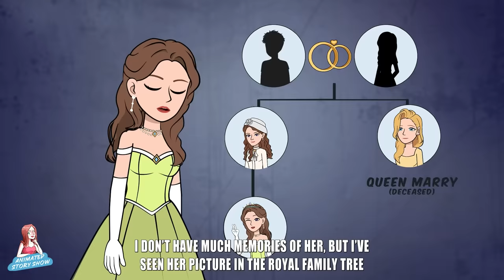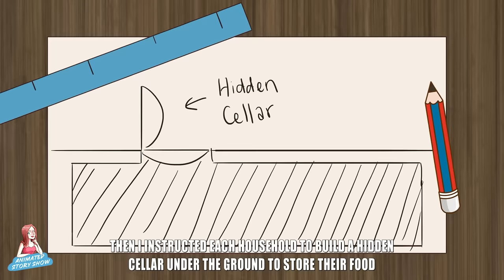I‘m a Maid who was born to be a Princess